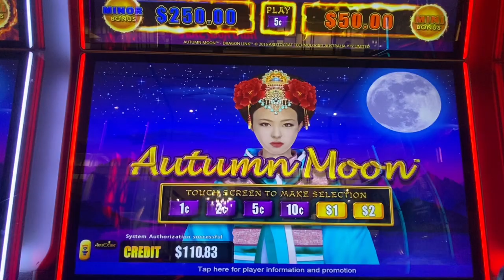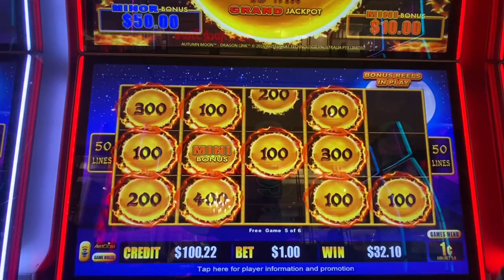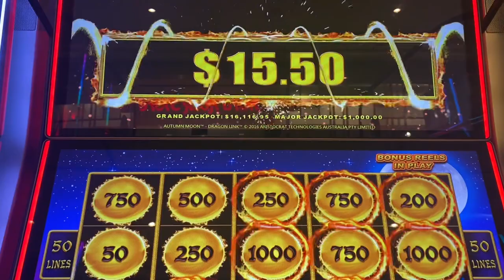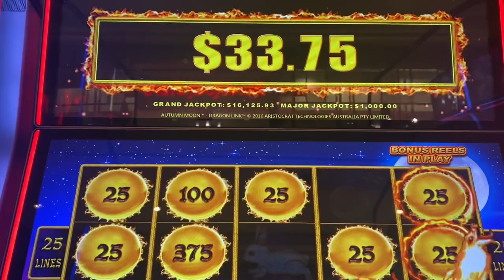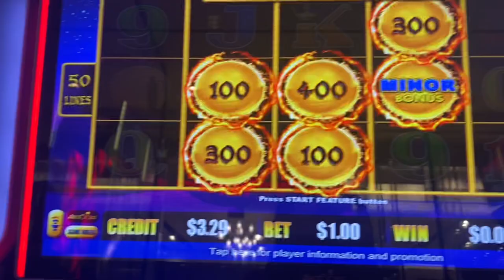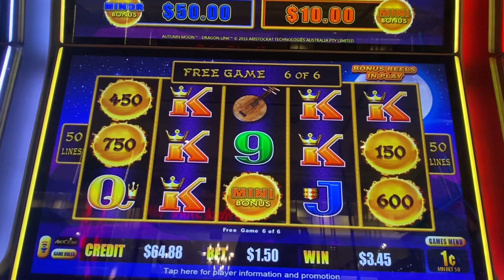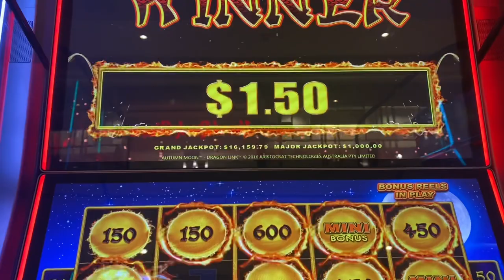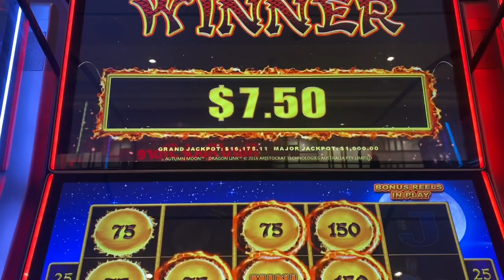🍀 NON-STOP BONUS ACTION! AMAZING SESSION ON AUTUMN MOON DRAGON LINK AT HARD ROCK TAMPA!!!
My favorite sessions are the ones you can play for hours and not have to reload or hit the ATM!  This was one of those sessions!!!  Autumn was great to me!  So many bonuses and so much fun!

Autumn Moon Dragon Cash at Seminole Hard Rock Tampa!